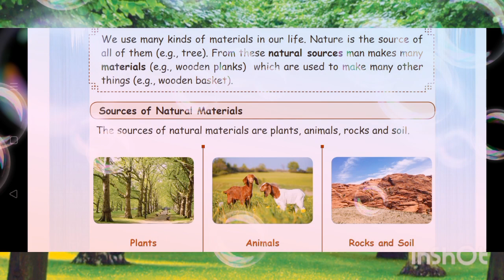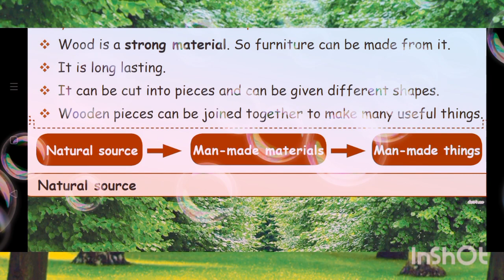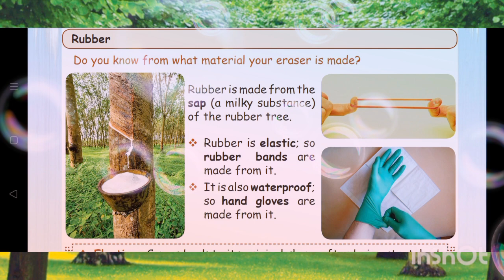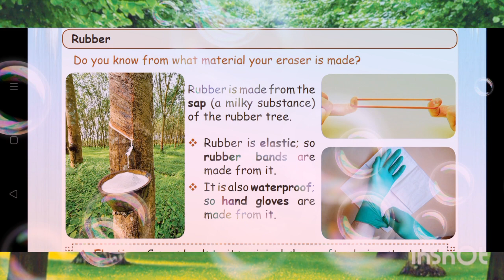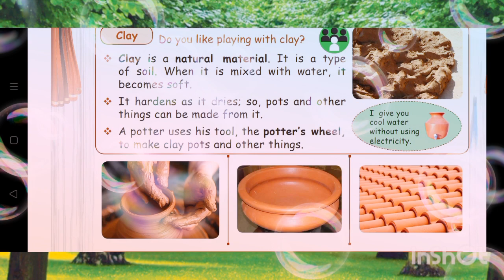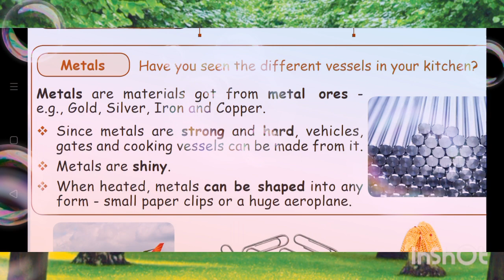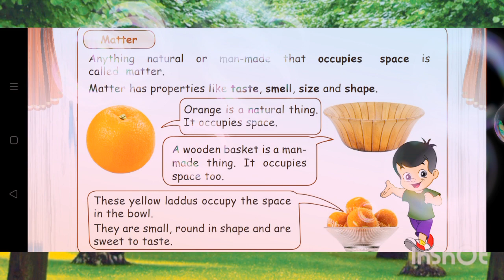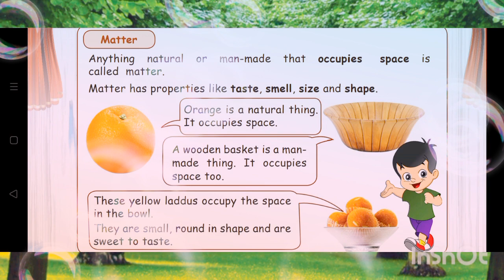Second std 3-term EVS 1.materials around us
Know about natural resources man made materials